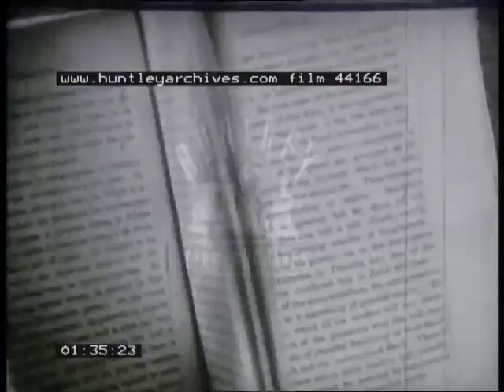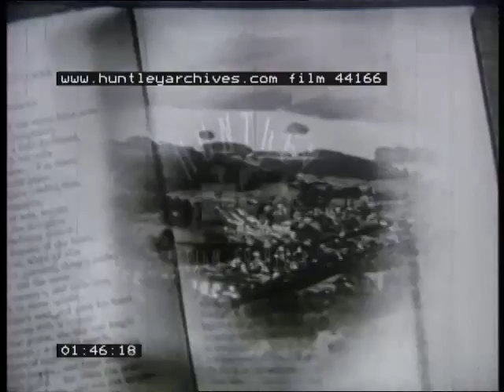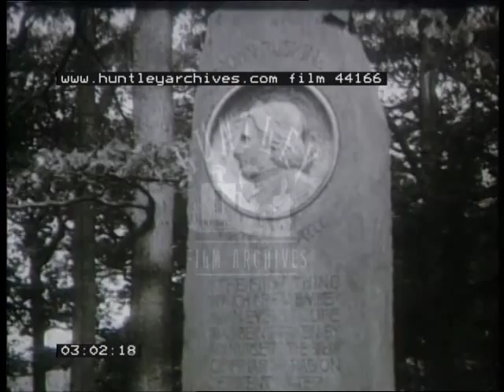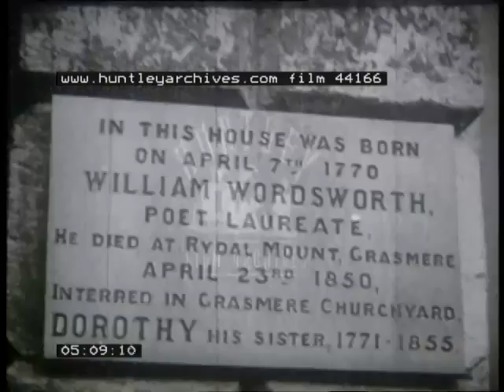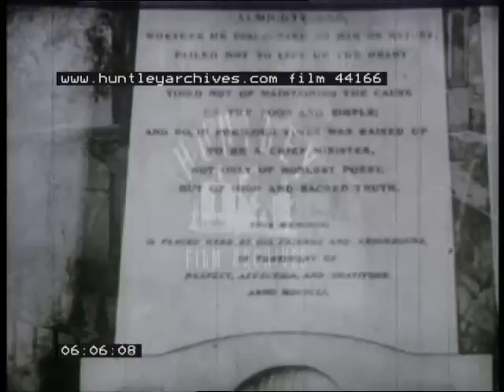The Lake District, 1940's - Film 44166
The Lake District - the beautiful English countryside.
waterfalls, rivers, poetry of Robert Southey and the Lake District, the lakes landscapes, Borredale valley, memorial to John Ruskin, Cockermouth with its castle. The dungeons, a little girl explores, Derwent river to Derwentwater, The house of William Wordsworth and his sister Dorothy Wordsworth. Small churchyard where he is buried. The famous Swan public house. The road to Windemere a small church and a memorial to Matthew Arnold. More waterfalls and lakes.